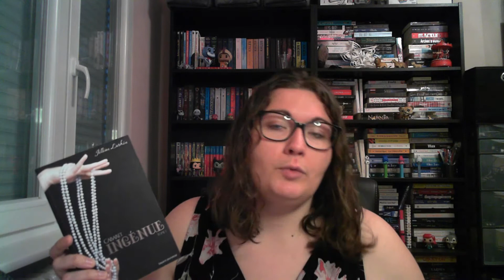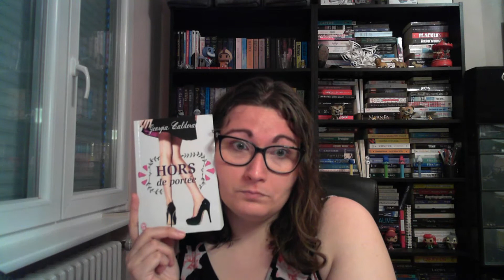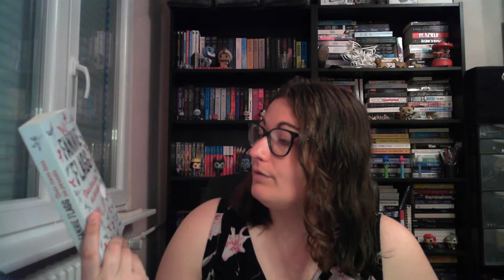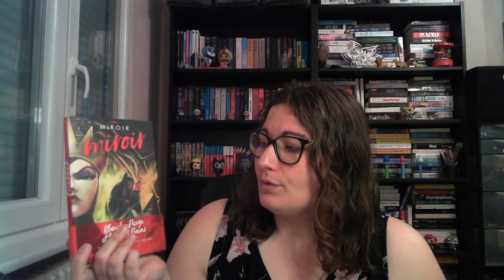Book Haul #3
Bonjour, bonjour, me revoici pour un petit (oupas) Book Haul :)
En espérant que la vidéo vous plaira :)